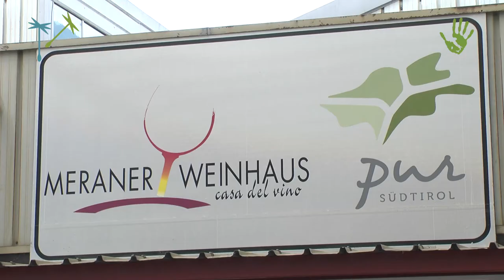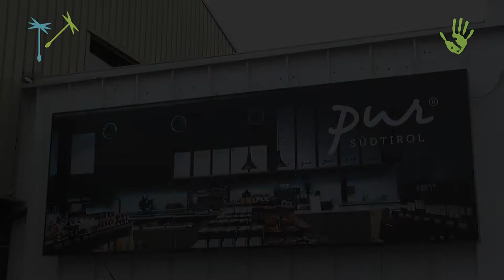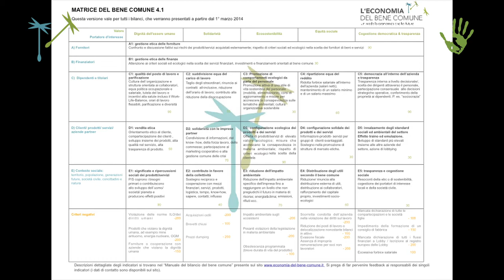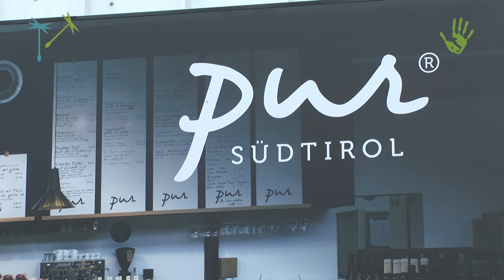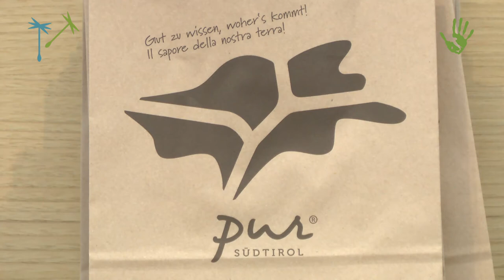Le imprese dell’Economia del bene comune #6 – Pur SüdTirol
Prosegue il nostro viaggio tra le imprese dell’Economia del Bene Comune. Oggi incontriamo un’altra delle aziende pioniere altoatesine, Pur SüdTirol, una catena di distribuzione dei prodotti biologici enogastronomici dell’Alto Adige che permette a duecentoquaranta produttori SüdTirolesi di poter vendere i propri prodotti in una particolare location chiamata Mercato dei sapori.